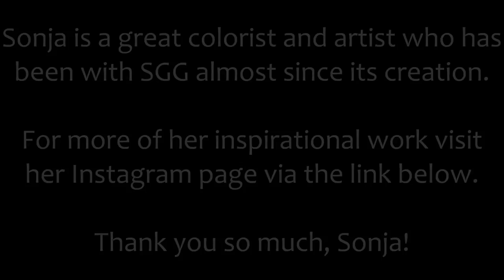SGG Coloring Group's - Inspirational Colorists – Video 3 – Sonja Royals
Sonja royals joined the Secret Garden Gallery coloring group way back in January 2016. Sonja’s colorings, with their rich colors and bright highlights, give a distinctive style that creates depth and is pleasant to the eye. Her work has featured in many of the group’s videos and her imaginative work is always welcomed with enthusiasm on our group wall. Sonja is a truly inspirational colorist and artist!